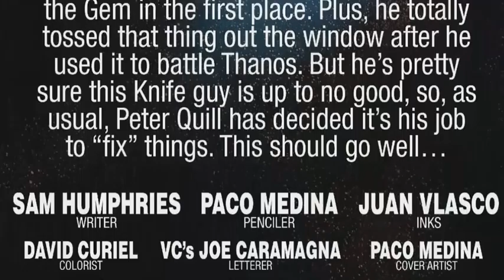Legendary Star-Lord #5 Comic Review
WWWOOOOWwwww!. for the Illustration. COOOLLL
check out the FULL review...and Stay alive with me on

LEGENDARY STAR-LORD (2014) #5
Published: November 05, 2014
Writer: Samuel Ryan Humphries
Cover Artist: Paco Medina
• STAR-LORD UNLEASHED! All these basic busters out in space are about to get a taste of their own medicine, Peter Quill-style! • MISTER KNIFE steps from the shadows...this guy is drag city. • WHAT is the mysterious Black Vortex? (It’s not a band, it’s an ancient cosmic artifact that is gonna cause big trouble.) • Dude, space is awesome, but the ice cream up here suuuuucks.